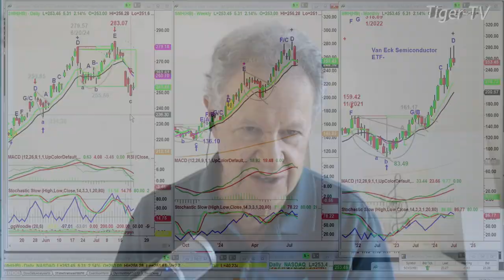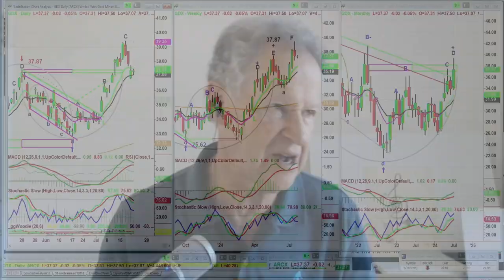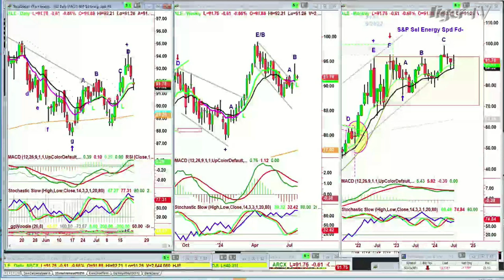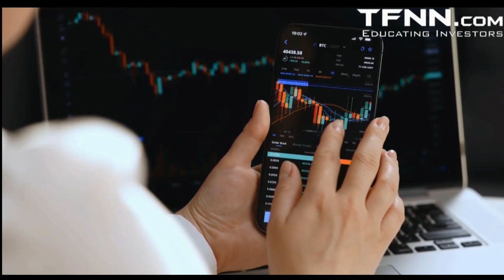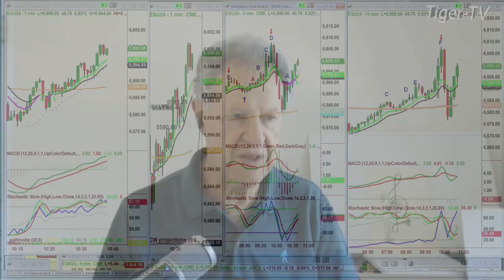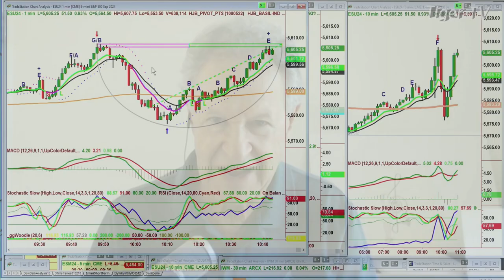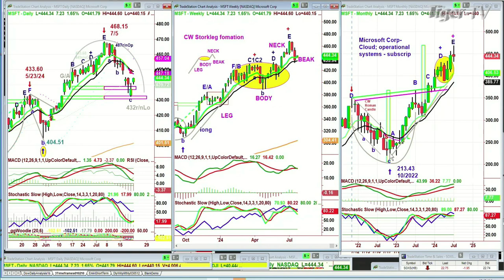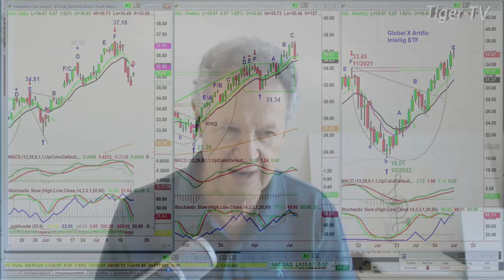July 22nd, Tiger Technicians Hour on TFNN - 2024